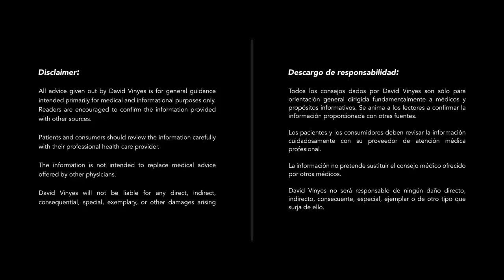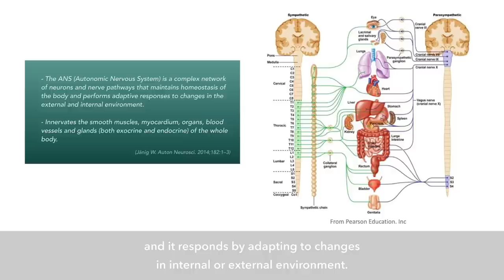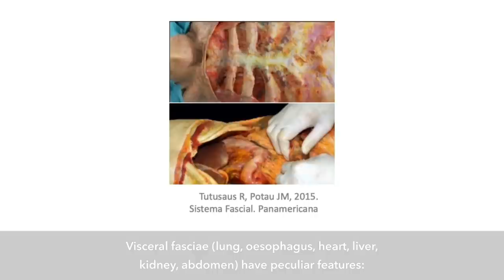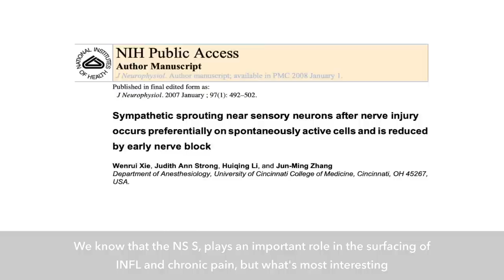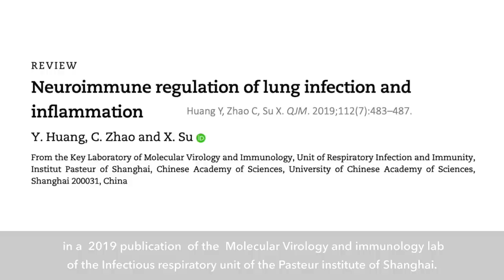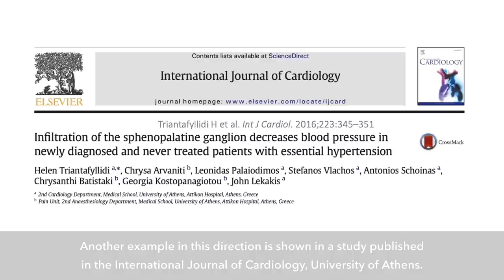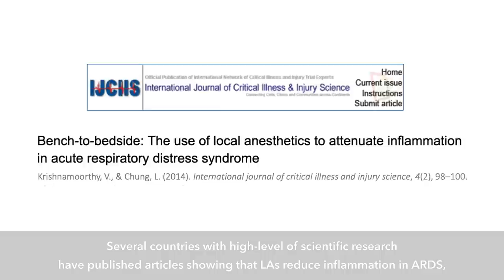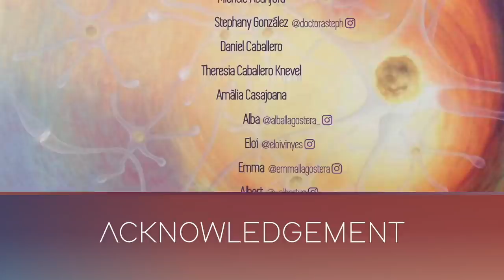SNA, Sist. Inmune y Anestésicos Locales · ANS, Immune Sist and Local Anesthetics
La Terapia Neural como propuesta terapéutica con Anestésicos Locales en la interacción entre el Sistema Nervioso Autónomo, el Sistema Inmune y la Inflamación. Puedes bajarte gratuitamente las diapositivas del documento · Neural Therapy as a therapeutic proposal with Local Anaesthetics in the interaction between the Autonomous Nervous System, the Immune System and Inflammation. You can download the slides of the document for free